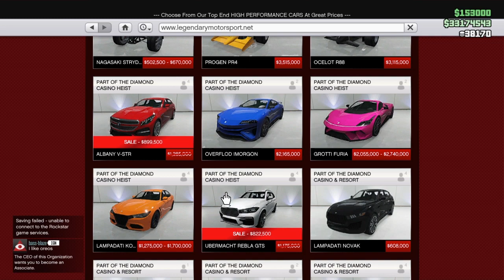Double MONEY, Podium Vehicle, Discounts, GTA Online WEEKLY UPDATE JULY 16th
Everything new this week for gta online you will find it right here!